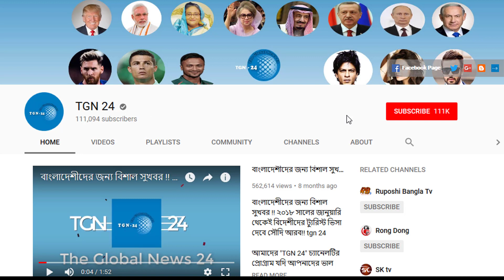সৌদি নয় এবার আরব আমিরাতের বড় খবর। বাংলাদেশিদের জন্য দীর্ঘদিন পর খুলতে যাচ্ছে আমিরাতের শ্রমবাজার